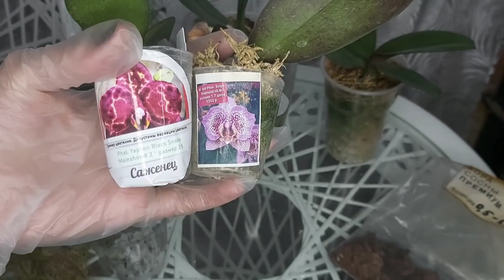Пересаживаю СРАЗУ 2 редкие ОРХИДЕИ для УСКОРЕНИЯ РОСТА добавляю ЭТО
Покажу вам эти орхидеи через 1 месяц сравним до и после , думаю будет очень интересно